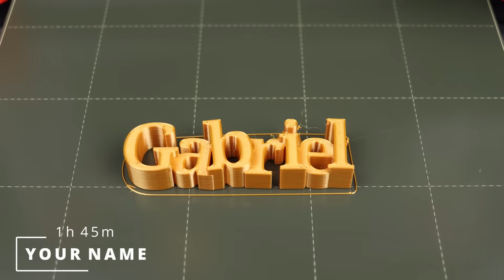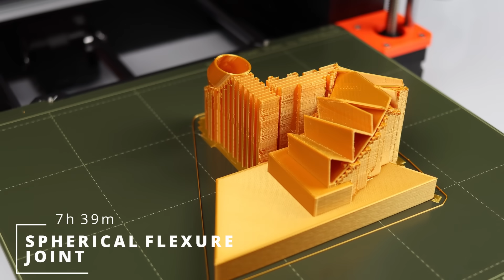COOL Things To 3D Print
In this video I'd like to show you some really cool 3D Prints. I have already printed hundreds of models and still 3D Printing can surprise me. Designs like Lithophane Thanos, Hex Chain Mail, Lucky 13 or Working Canon show how amazing 3D Printing has potential and how much fun it can be 😀

If you are looking for great and free models, check

It helps me create more videos.. and I'll be soo grateful ❤️

All stl files links below, also big thanks to models creators.
Download the designs from here 👇

00:00 Intro
00:15 Working Canon by Makkuro
00:53 Lithophane Thanos by cnt3dprints
01:33 Lucky 13 by soozafone
02:55 Pull Copter by agepbiz
03:28 Coin Vault by Byzantium3d
04:51 Your Name
05:10 Hex Chain Mail by davinci85
05:41 Beads Carousel by The_Lazy_Engineer
06:24 Catapult Card by Adam-M
07:18 Spherical Flexure Joint by Mr_SeLeNiO
07:51 Bike Puzzle by Davie.BIN

MY 3D PRINTERS:
Prusa MK3s+
Ender-3 S1 Pro
Ender-5 S1

A good budget 3D printer for beginners
3D Scanner I used

MY FAVORITES PLA FILAMENTS I used most 👇
Silk:
Silk Copper
Silk Gold
Silk Silver

MY STUDIO:
- ASMR Microphone
- Led Light
- Camera Slider